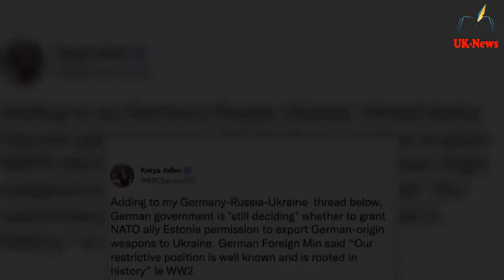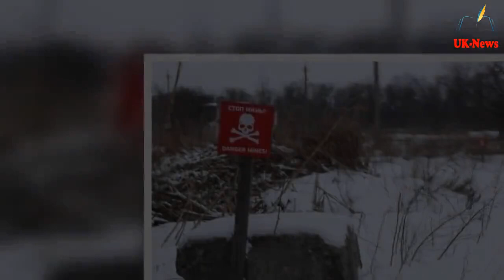BBC's Katya Adler highlights WW2 re@son why Germans will not export weapons to Ukraine